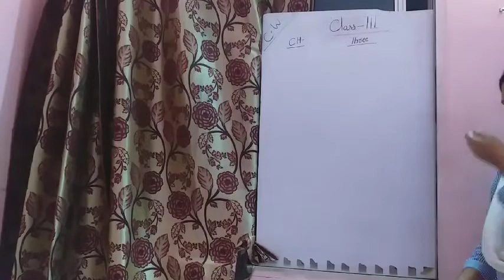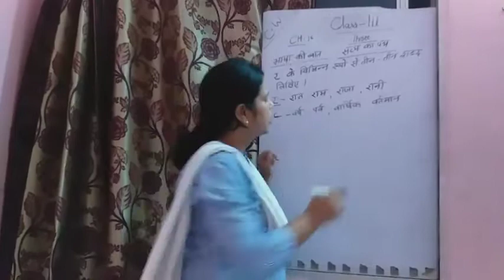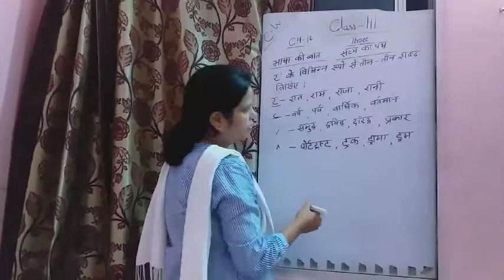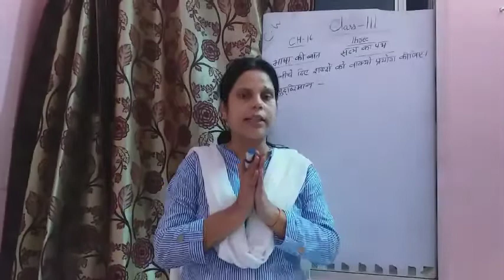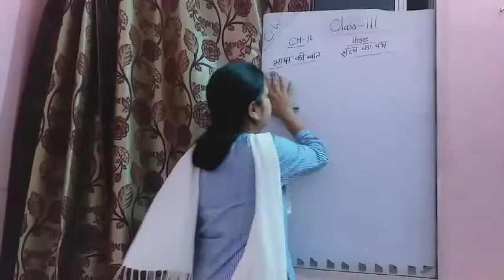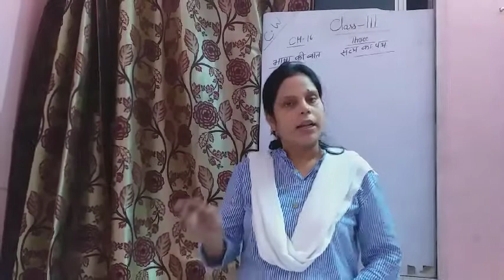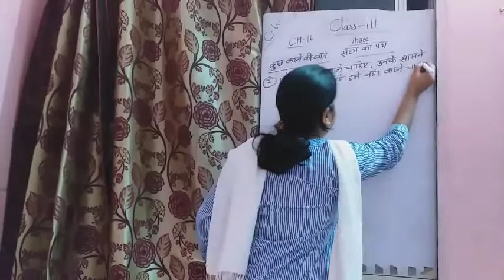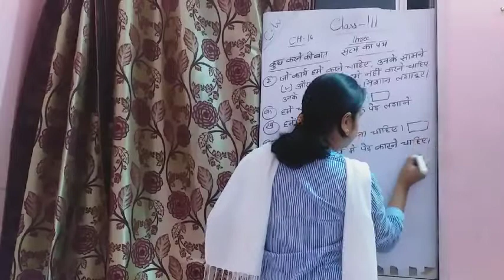class 3 Hindi